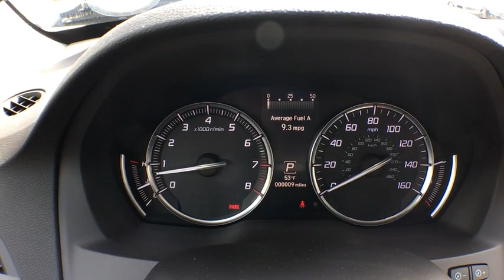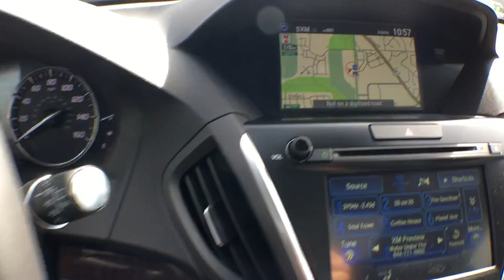2017 Acura MDX Denver, Aurora, Centennial, Parker, Highlands Ranch, CO 17644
2017 Acura MDX
2017 Acura MDX w/Technology Pkg - Stock#: 17644 - VIN#: 5FRYD4H58HB041048